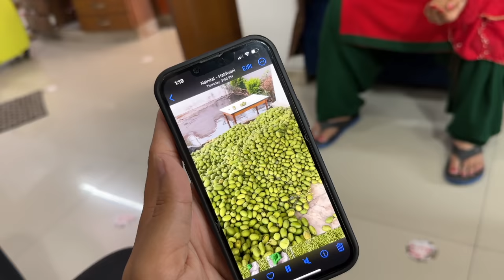New Ghar Ka Kaam Suru Hogya 😍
lots of  ❤️